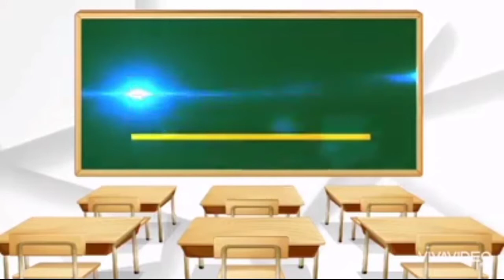EBC Lovenish kaurDistrict firstPoonam GSSS SINGH BHAGWANTPUR